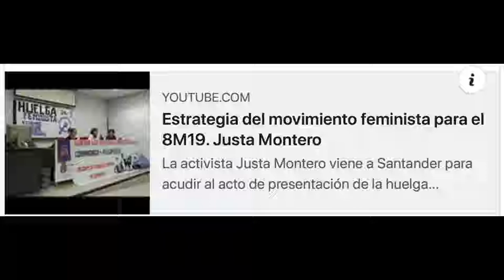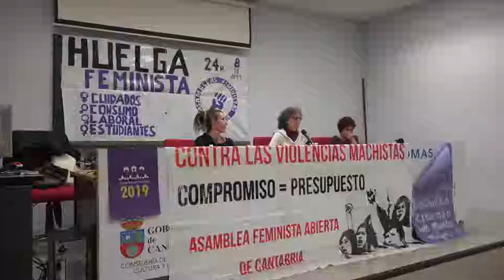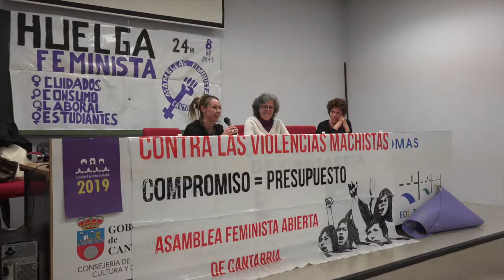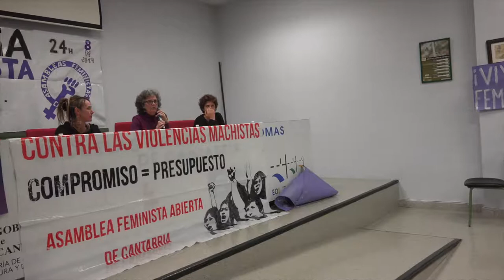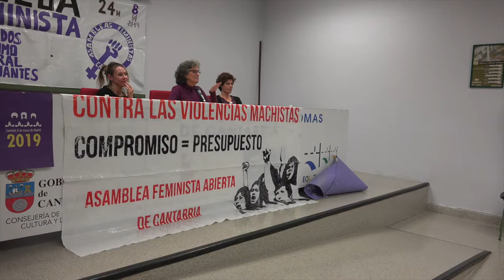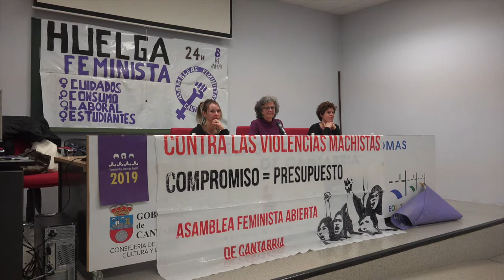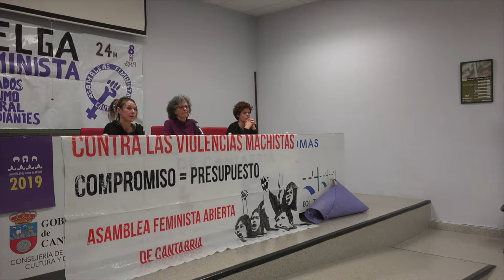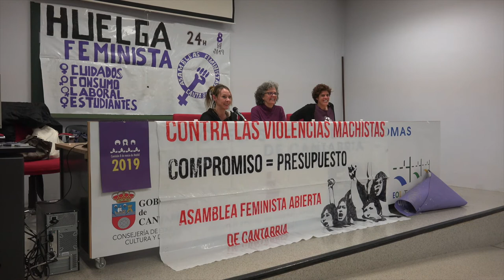190116 Presentación de la Huelga Feminista del 8M2019. Escuela de Idiomas, Santander